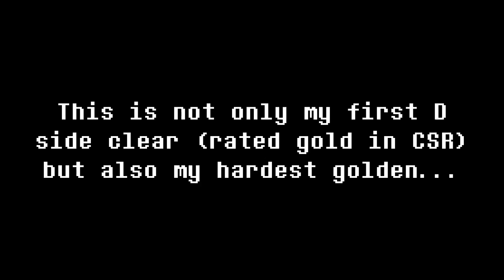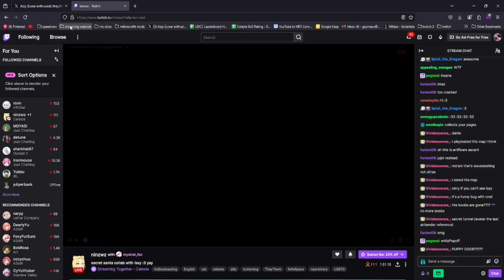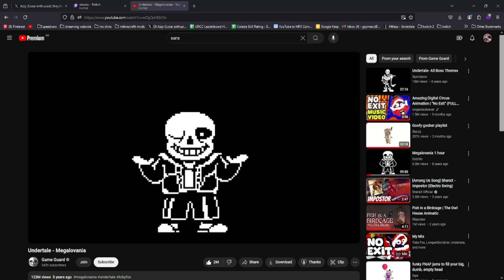Madeline + Deltarune isn't a good idea... (GOLDEN BERRY THOOO)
it's kinda funny i managed to do this, when i've been working towards a farewell low death pb for like weeks

(blame kai, but follow them, it's hilarious)
Map if you wanna play it yourself (it's the D side)